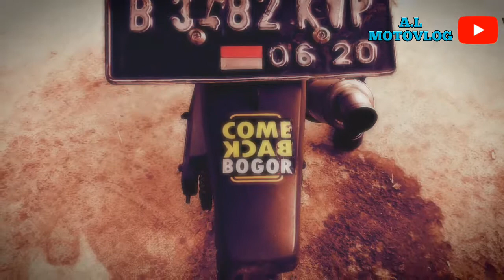SATRIASUPERMOTO, cinematic amatir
CISARUA, BOGOR.

cinematic vidio amatir yang hanya bermodalkan camera hendphon

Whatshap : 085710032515